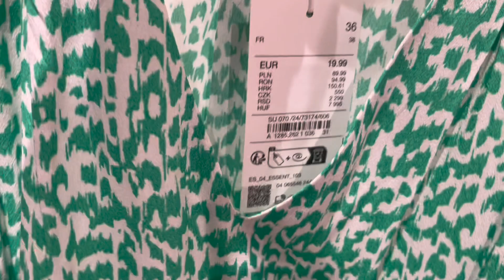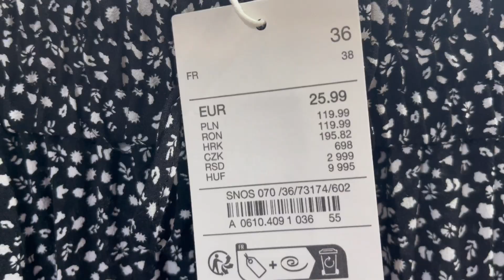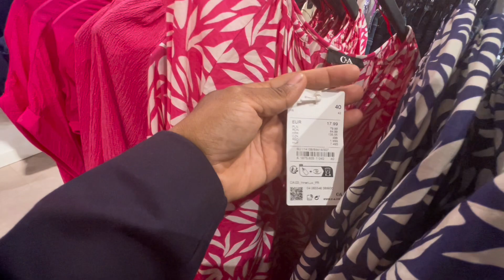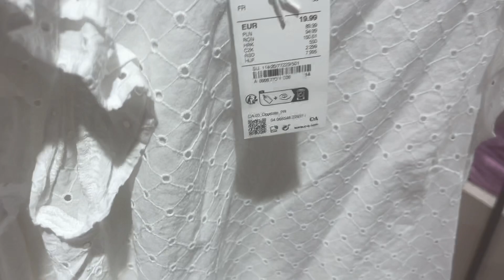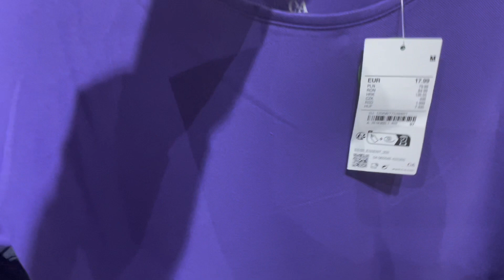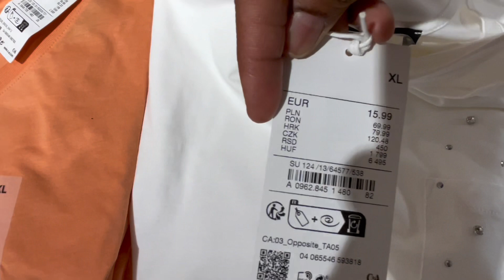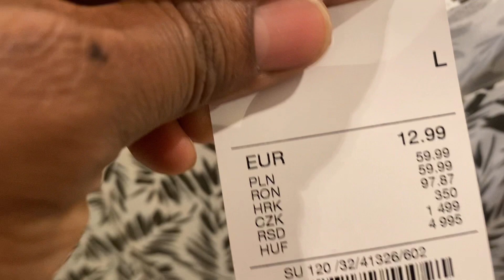C&A Women’s new collection July 2023